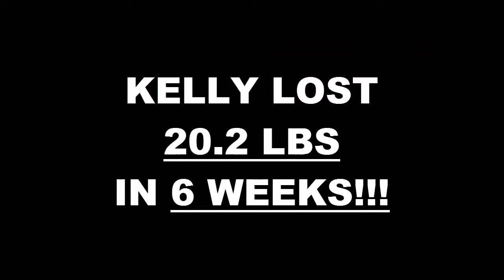Lake Forest Fitness 6 Week Challenge Result - Kelly Vandyke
We will now check the result of Kelley's 6 week weight loss challenge!